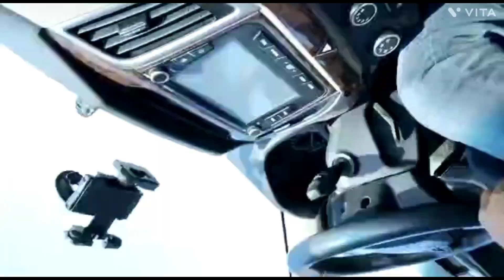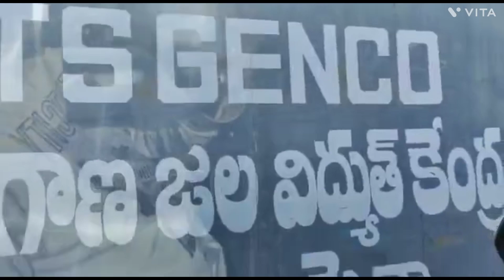పట్నం నుంచి వచ్చిన friends తోసరదాగా పులిచింతల యాత్ర#బిర్యానీప్రాజెక్ట్